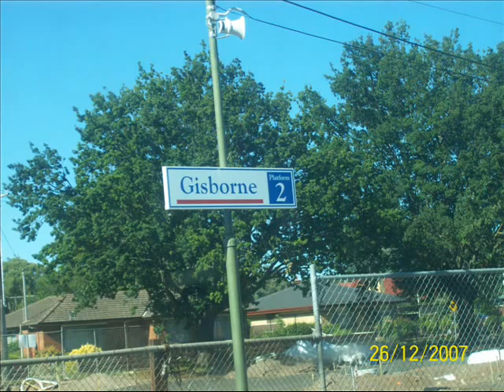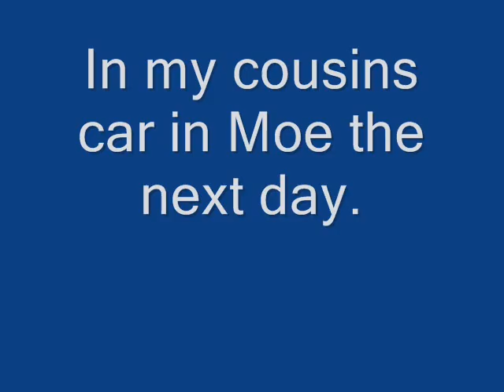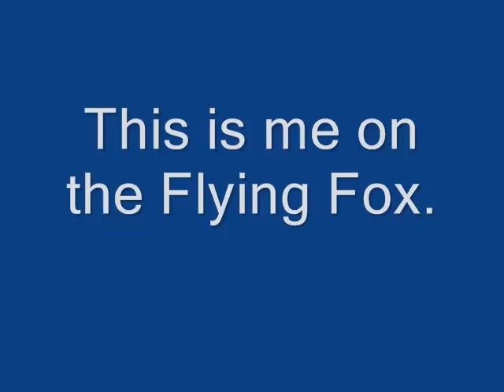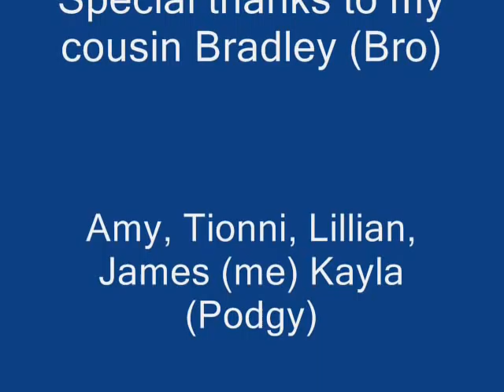My trip to Bendigo, My family & girlfriend in Moe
It's pics and 1 video of me going to Bendigo, Victoria, Australia on a Vline train. And some pics and videos of my family and my girlfriend in Moe, Victoria, Australia